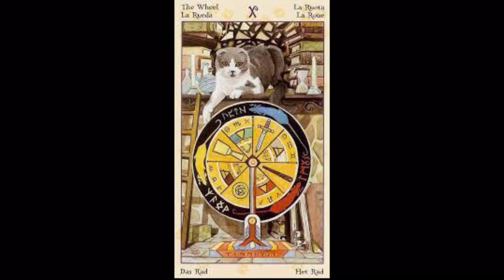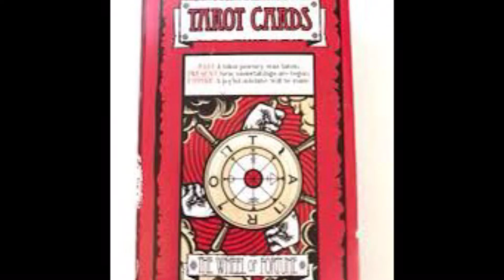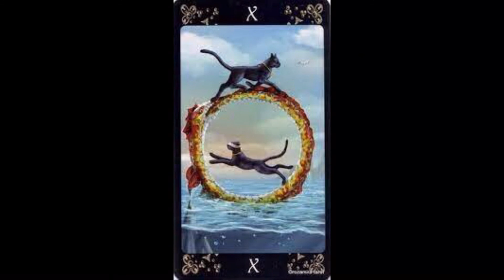Learn tarot with Nine💕. The Wheel of Fortune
Nine’s Corner
Wetaskwin, Alberta, Canada
T9A1X1